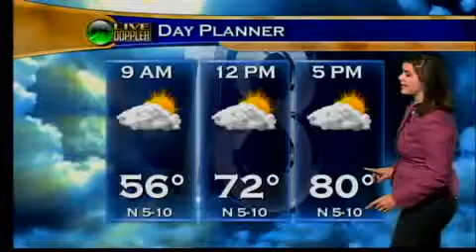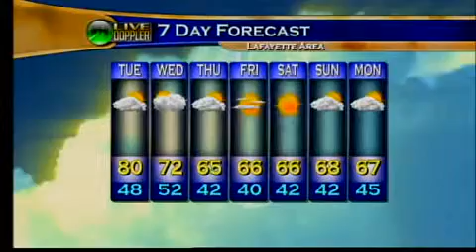Tues Morn Wx